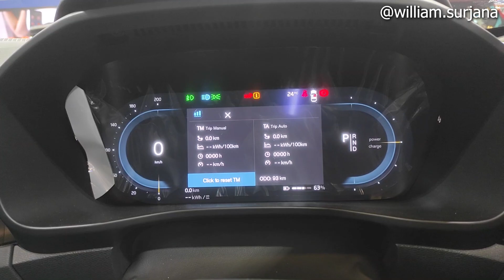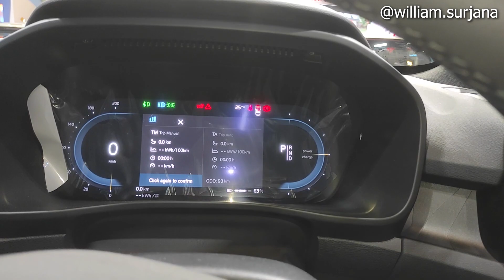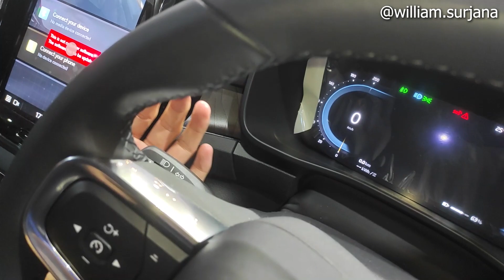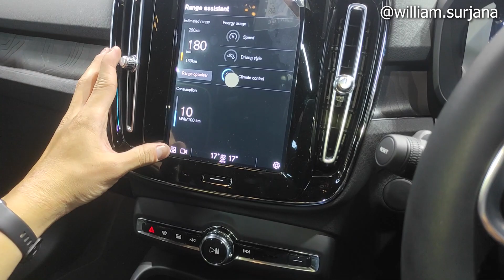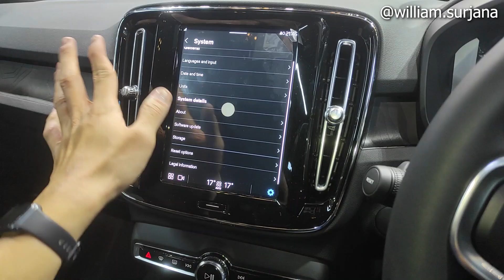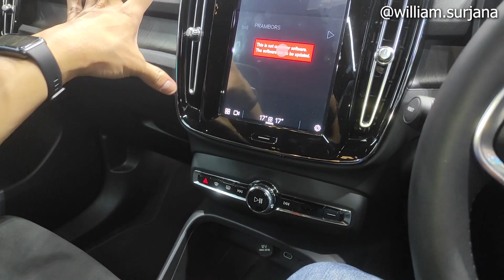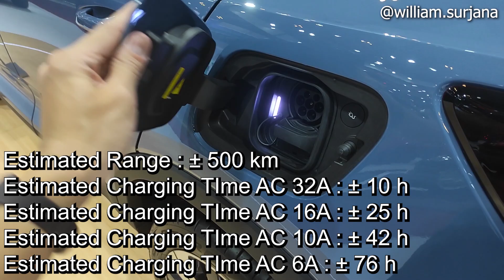Volvo C40 Recharge review - Indonesia